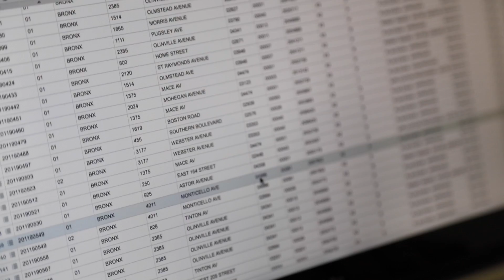Data Storytelling vs Data Exploration [Définition de Kilian Bazin, co-fondateur de Toucan Toco]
Réduisez vos coûts IT d'au moins 27 % grâce à notre offre spéciale COVID19

Pendant de nombreuses années les outils d’exploration BI ont fait leurs preuves en équipant les experts de la donnée. Le but de ces outils : permettre d’explorer la donnée puis de la restituer afin de la partager aux décisionnaires. Seulement une nouvelle catégorie est apparue dans le monde de la business intelligence : le data storytelling.

Le data storytelling répond de manière pédagogique à des questions récurrentes des métiers et des opérationnels. Ces derniers n’ont souvent ni le temps ni la formation pour prendre en main des outils difficiles d’accès et des jeux de données complexes.

La problématique des outils d’exploration traditionnels est qu’ils s’adressent seulement à des experts de l’information : des data scientists ou le service de la DSI. Les formations sont chronophages et coûteuses car les fonctionnalités de ces logiciels sont innombrables.

Kilian Bazin nous explique la différence entre Data Storytelling et Data Exploration. A l'occasion des 3 ans de Toucan Toco, c'est le moyen de revenir sur les origines et la vocation de cette start-up en pleine croissance !

Dans cette vidéo Kilian répond à ces questions:
Qu'est-ce que le data storytelling ?
Qu'est-ce que la data exploration ?

Venez nous rendre visite ;)